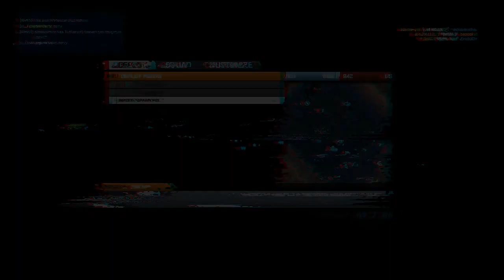BF3 | Simpler Times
Technically - this is "Wage War" back when they were "Empires"
You get what I'm saying.